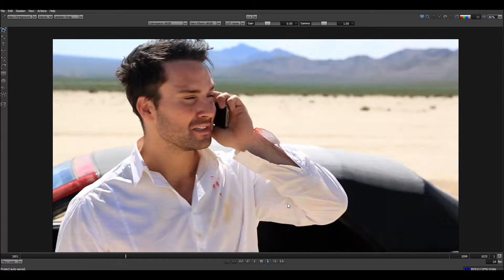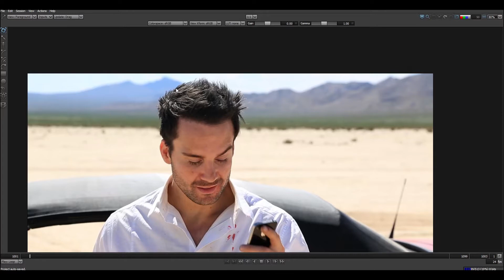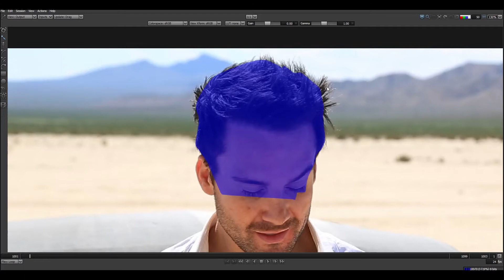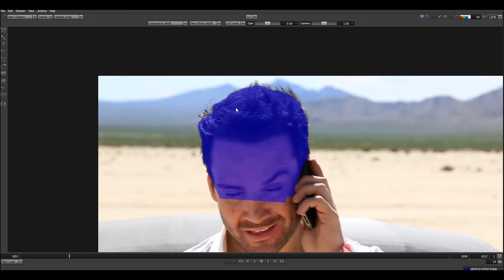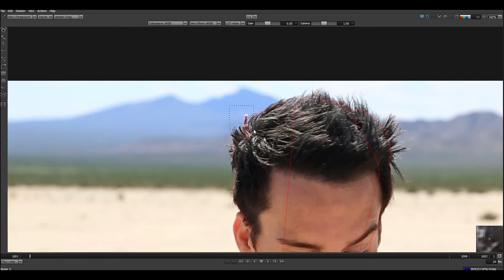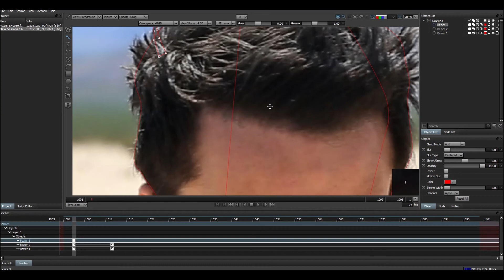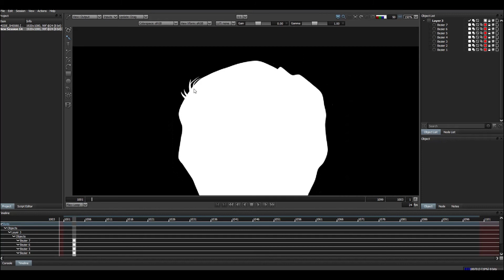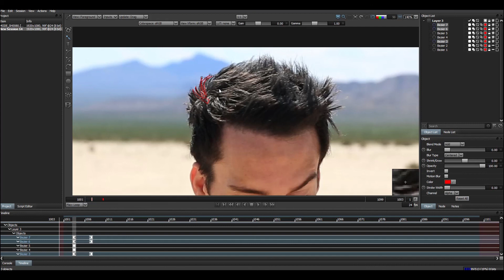Hair Details Roto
In this video , you will learn about how to approach hairdetails roto in silhouette.
-Learn with me Johnson